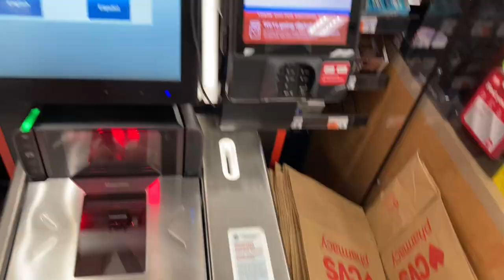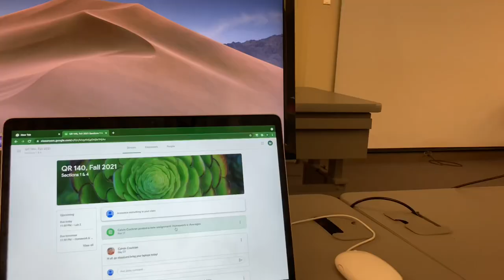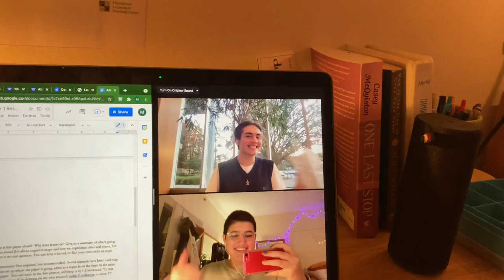omg day in my life @ wellesley college